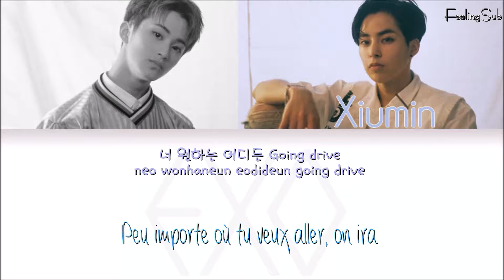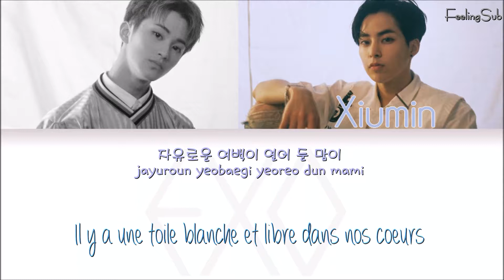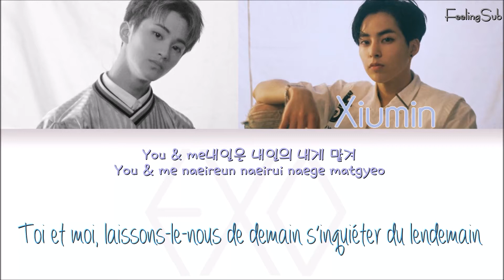Xiumin ft Mark - Young and Free [Han|Rom|Vostfr]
Voici la station de Xiumin (EXO) en featuring avec le cute rappeur des NCT Mark. Le titre Young and free vous rappellera vos vacances où vous étiez libre (et maintenant c'est le retour sur les bancs de l'école!!)
Profitez bien de cette chanson légère et entraînante!!